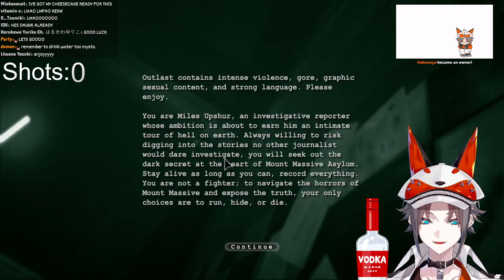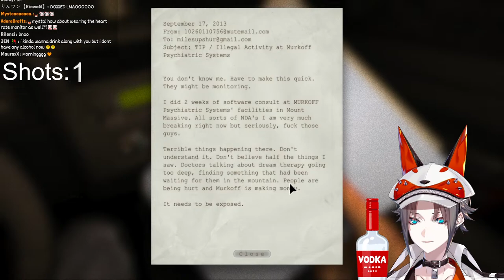【500K SPECIAL】Outlast but every time i SCREAM i take a SHOT of ALCOHOL |【NIJISANJI EN | Mysta Rias】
Outlast.

【Hashtags】
・Live
・Meme
・Art
・NSFW

⏰「LUXIEM」Members